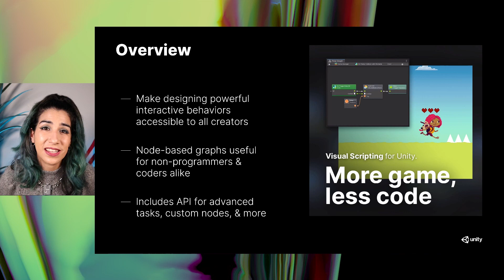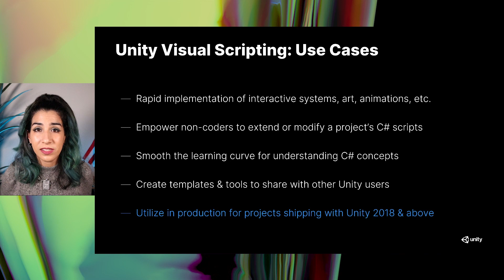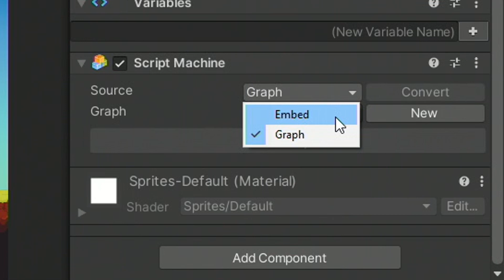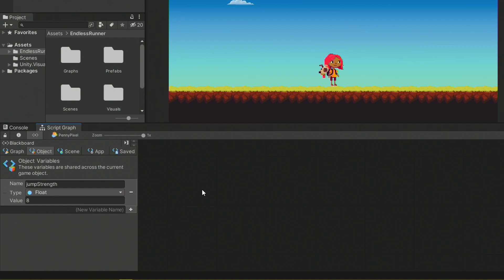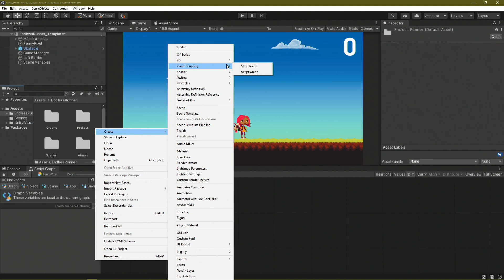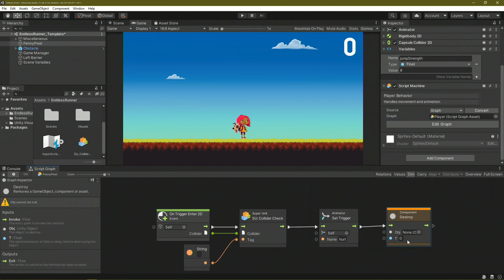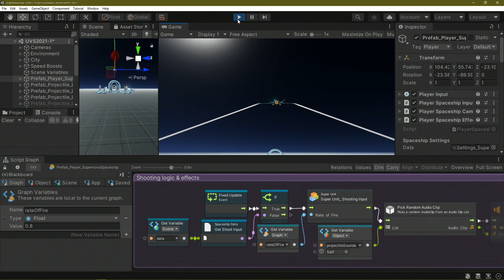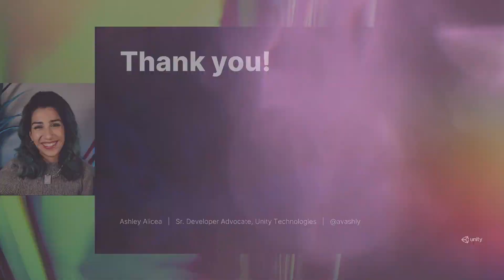GDC 비주얼 스크립팅 사용법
유니티 비주얼 스크립팅으로 게임 개발 workflow를 간소화하는 방법에 대해 소개합니다

00:00 Introduction
00:16 Overview
00:38 How It Works
01:21 Visual Scripting를 사용한 케이스들
04:20 Visual Scripting 시행 방법
05:10 Live Demo

⭐비주얼 스크립팅을 사용하면 기존의 코드 대신 노드 기반 그래프를 사용하여 게임의 상호작용과 동작을 만들어 낼 수 있습니다. 이로 인해 시각적으로 사고하는 사람들과 코딩을 하지 않는 기획자도 게임 로직과 메카닉을 더 쉽게 제작 및 테스트할 수 있으며, 팀의 다양한 구성원 간 협업이 보다 원활하게 이루어집니다. 아티스트와 디자이너의 경우 프로그래머의 도움 없이 에디터에서 더 많은 작업을 직접 수행할 수 있습니다

⭐비주얼 스크립팅은 C# 스크립팅과 함께 제공되므로 비주얼 스크립팅 또는 코드를 활용해 작업하거나 이 두 가지를 함께 활용할 수도 있으며, 프로그래머의 경우에는 이를 신속한 프로토타이핑과 아이디어 구현을 도와주는 대체 솔루션으로 활용할 수 있습니다. 또한 팀원을 위한 커스텀 노드와 툴도 만들 수 있습니다.